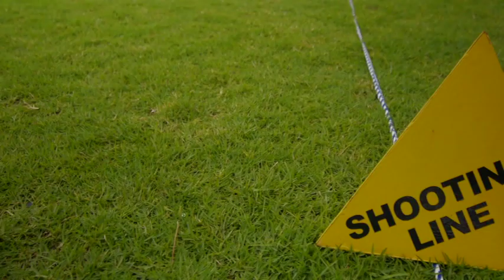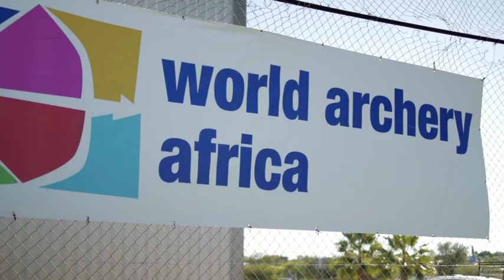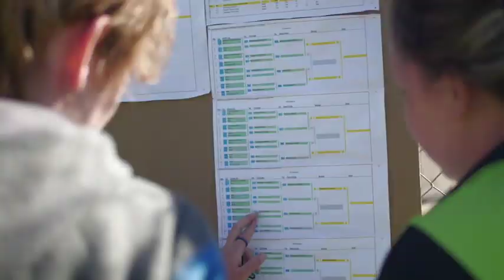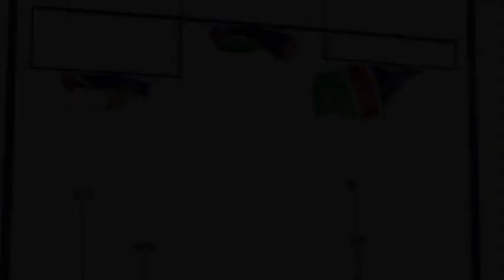2014 FAA Youth Archery Championship NAM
Very high quality video report about the 1st African Youth Archery Championship in Windhoek, Namibia, April 2014.
Archery family members worldwide should be proud of this video
Many thanks to the production team and to "Namibia Archery Association"
Thank you Mr. Frank BOCKMUHL for sharing this video with us